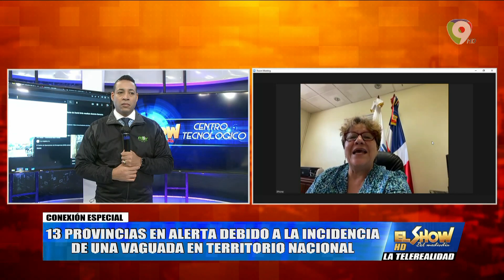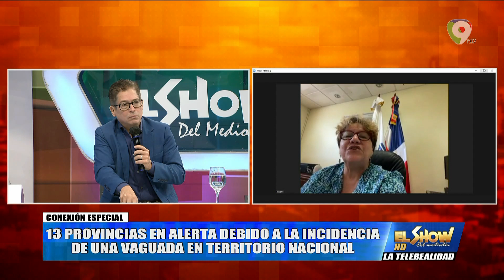ONAMET “Alerta por Vaguada en Territorio Nacional” | El Show del Mediodía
Conversamos con Gloria Ceballos Directora de La ONAMET

13 Provincias en Alerta debido a la incidencia de una Vaguada en Territorio Nacional.

Las lluvias van a continuar, ayer la vaguada llego a territorio nacional, tenemos 13 provincias en alerta que posiblemente pasemos a Alerta roja.
Las lluvias continuarán en lo que resta de semana laboral

Estas lluvias actuales son el preludio de un mayo lluvioso
Los suelos están saturados producto de las lluvias ocurridas en últimas horas.

El primero de junio inicia oficialmente la temporada ciclónica más activa de lo normal.